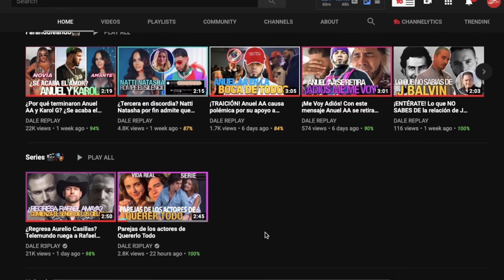¿Muere Alvaro en Vencer el desamor? Lino secuestra a Ariadna!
Vencer el desamor (Televisa): Los últimos capítulos de la telenovela Vencer el desamor que protagonizan David Zepeda y Claudia Alvarez han sido de infarto, aparentemente Alvaro interpretado por David Zepeda muere mientras que Lino secuestra a Ariadna interpretada por Claudia Alvarez dejandono con muchas dudas sobre el gran final.

El final de Vencer el desamor es el 19 de febrero, y promete buen nivel de audiencia, pues es la telenovela más vista en Las Estrellas pues resultó ser un éxito desde el inicio, y en su recta final incrementó la audiencia.